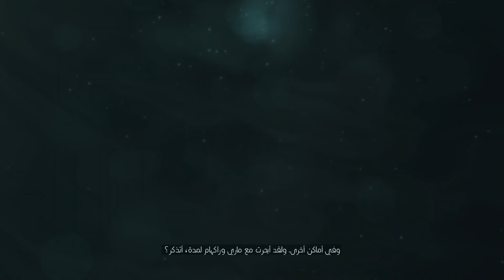Mettez fin a l'assaut Espagnol _قتال شرس في الغابة